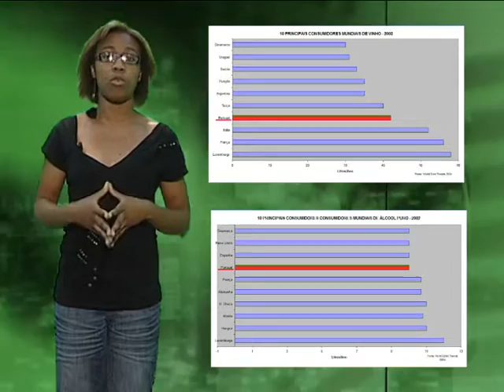Mais um Gole - University Project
Documentary about the youth and the alcohol consumption.

Made in Abrantes, Portugal (2008)